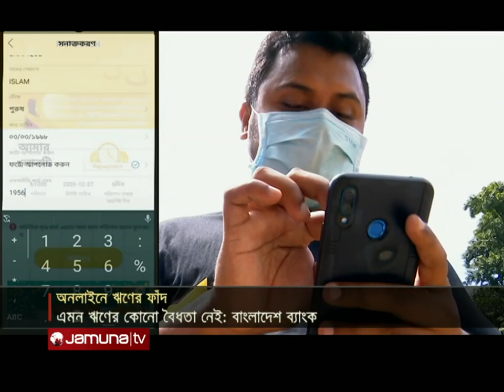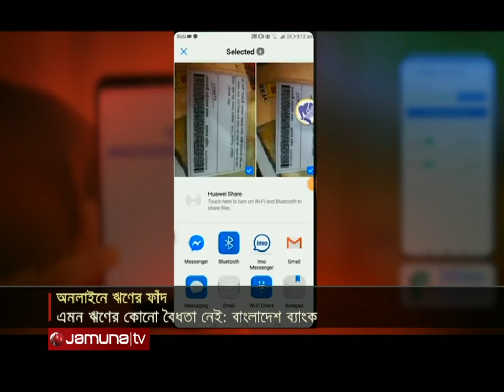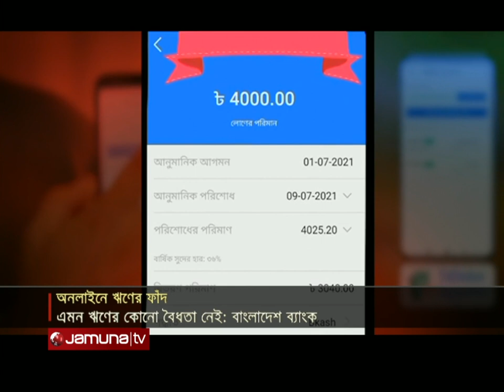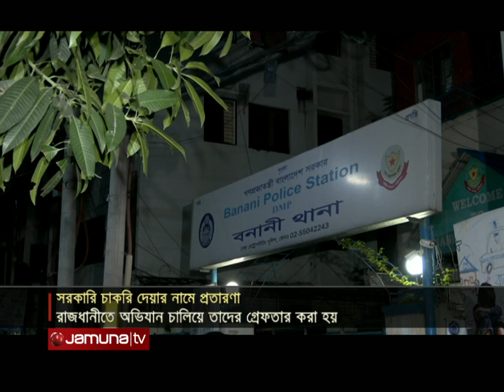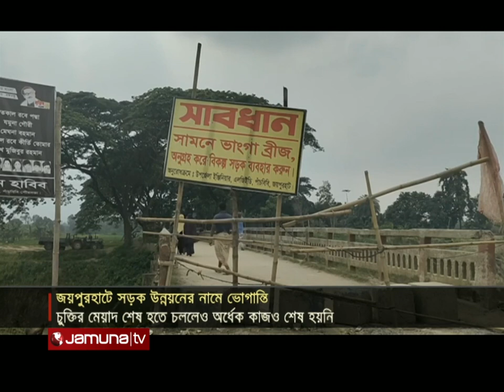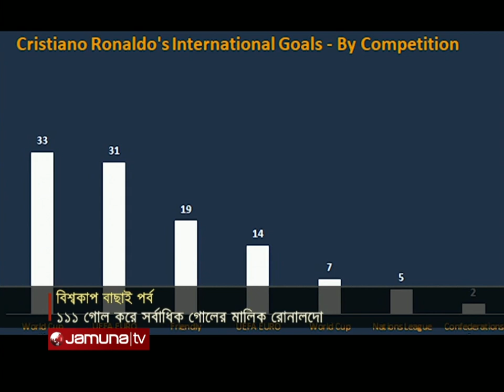দুপুরের বাংলাদেশ | Dupurer Bangladesh | 1 PM | 02 September 2021